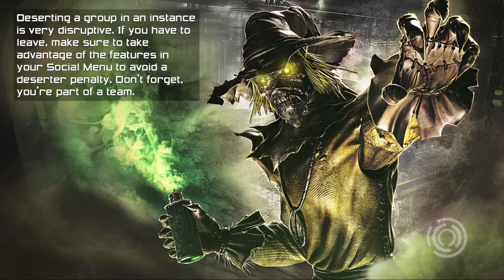Pvp dom DCUO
Anthony vallellanes